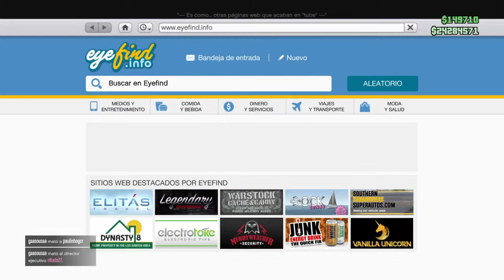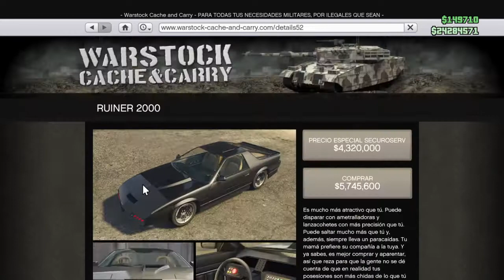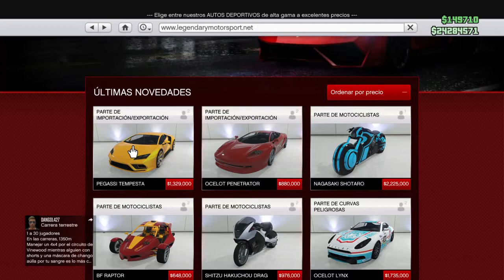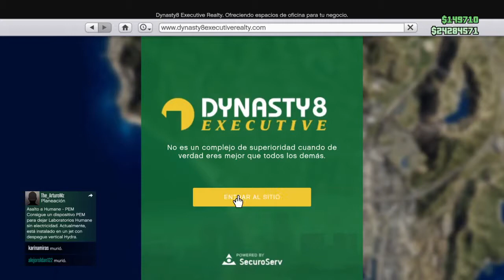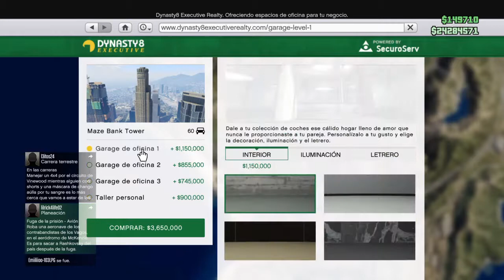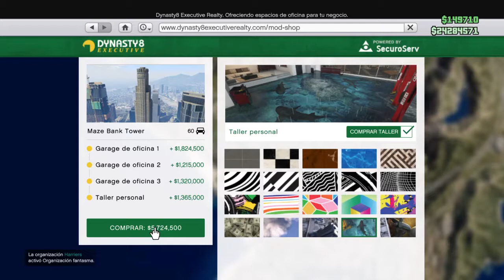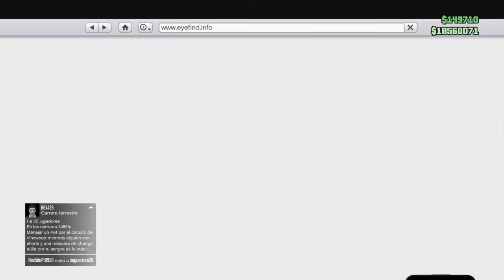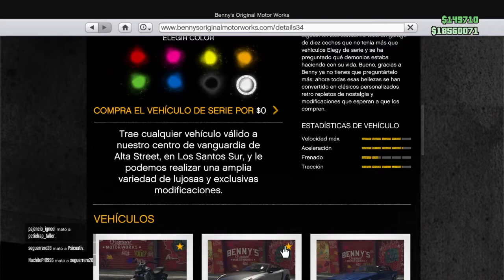GTA 5 Online | DLC Import/Export, que comprar y que no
Ya logre Traferir una cuenta a next gen!

Bueno chicos, despues de una ausencia por motivos de salud, tengo algunas cuentas trasferidas a PS4 disponibles para la venta, abajo mi twitter para contacto si quieres una, de igual manera, si quieres una plus muy barata, contactame también: